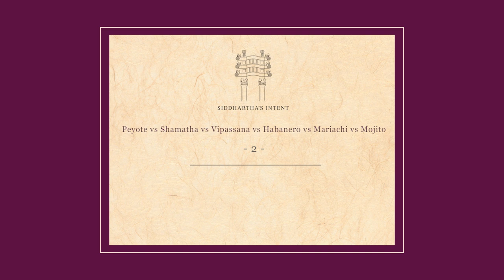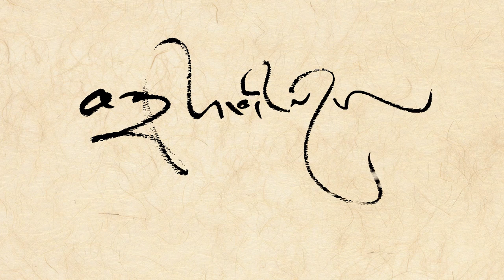Peyote vs Shamatha vs Vipassana vs Habanero vs Mariachi vs Mojito, 20-22 October 2017, Part 2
Peyote vs Shamatha vs Vipassana vs Habanero vs Mariachi vs Mojito, 20-22 October 2017, Mexico City, Mexico